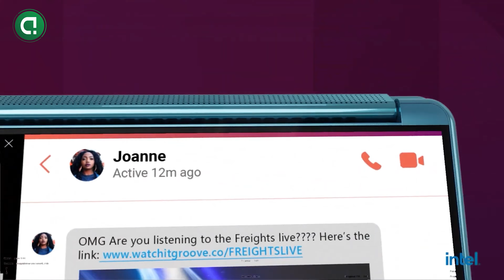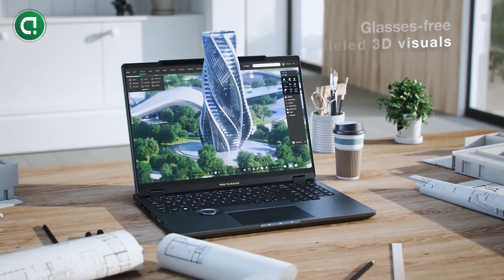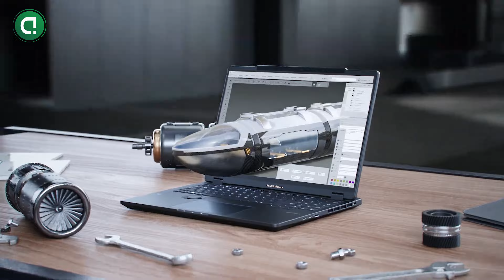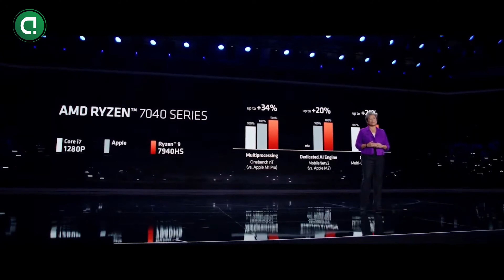Xu hướng Laptop 2023 sẽ như thế nào ? | ĐúngLaptop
Đúnglaptop.vn
🚩Một địa_chỉ_uy_tín để mua sắm
🚩Hậu mãi
🚩Máy được chăm sóc vệ sinh và hỗ trợ cái đặt
📮Inbox để có báo giá tốt nhất: m.me/Dunglaptop.vn